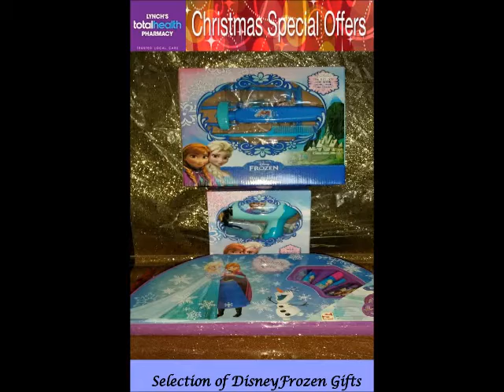Lynchs Pharmacy Christmas Specials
A snapshot of specials Available this instore this Christmas.